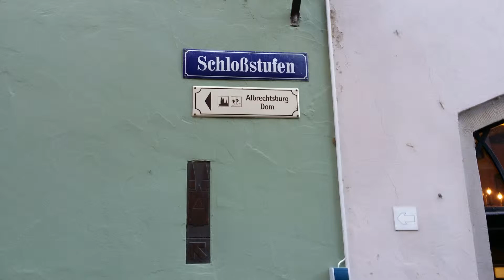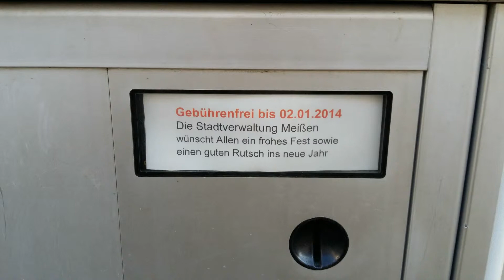Meißen Dezember 2013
Ein schöner Tag in Meißen im Dezember 2013 bei super Wetter und einer schönen Aussicht vom Dom zur Elbe